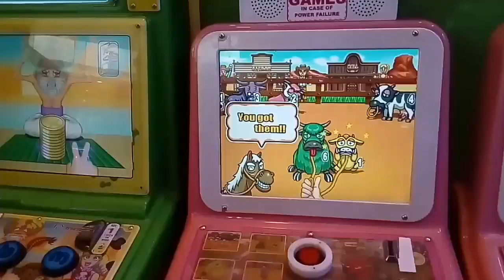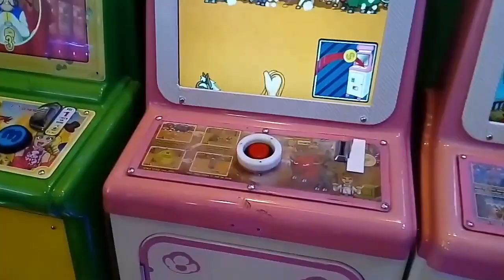Little vlogger Essa went to Valencia Bukidnon w/ relatives to visit Robinsons Place :-)